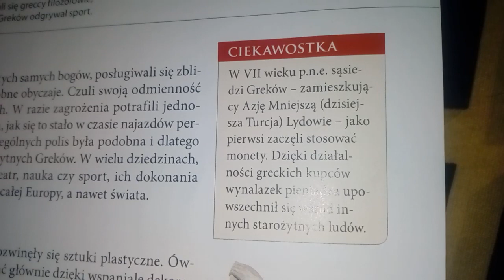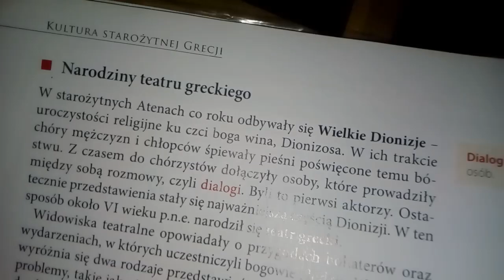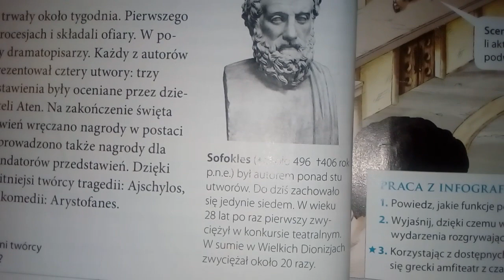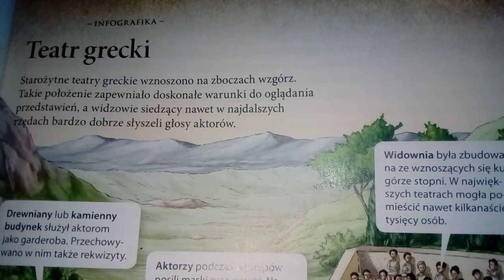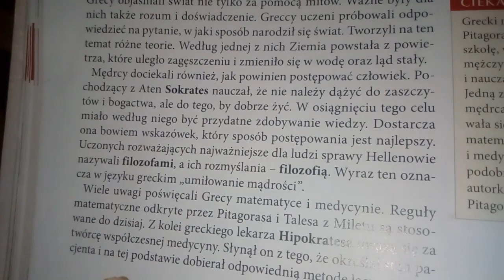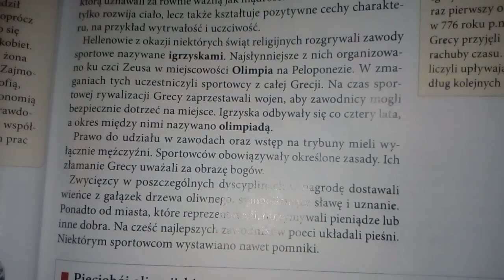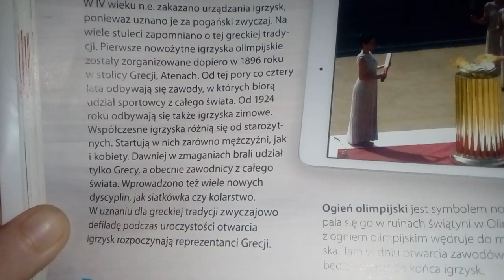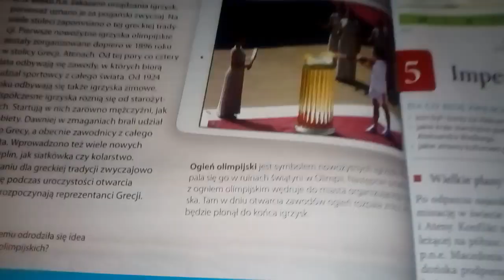Historia klasa 5 2.4 Kultura starożytnej Grecji